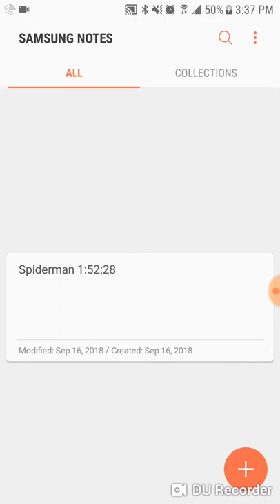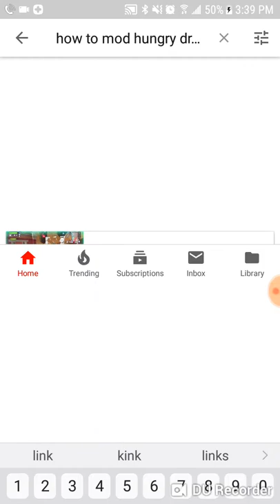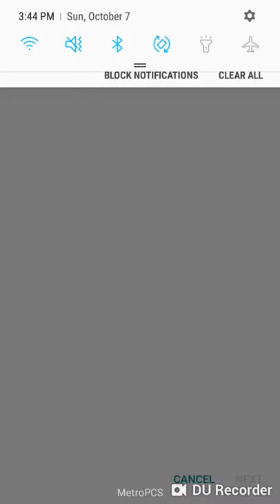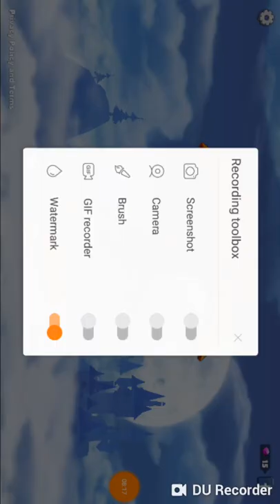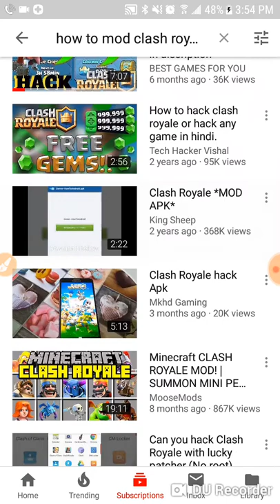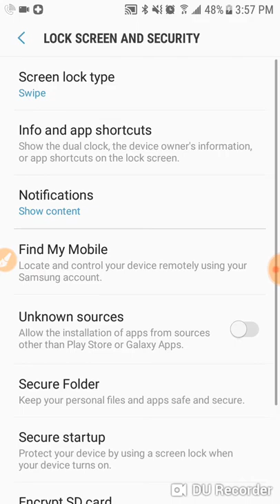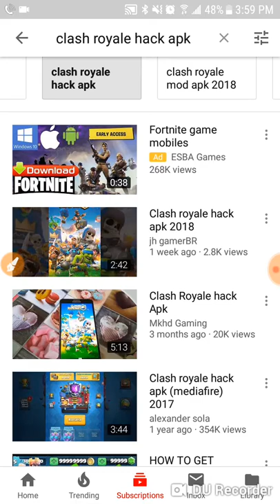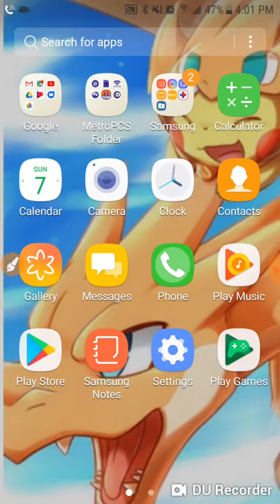How to mod hungry Dragon 100%works mod (clash royal mod doesn't srry)